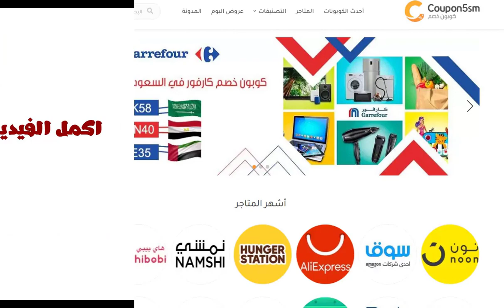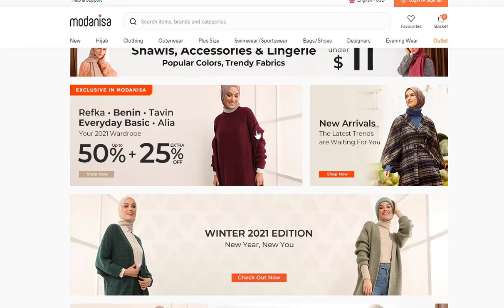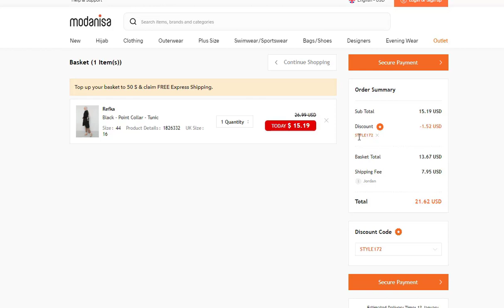كود خصم مودانيسا 2021 | طريقة استخدام كوبون مودانيسا (ARBD59)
كود خصم مودانيسا 2021
قسيمة خصم مودانيسا
برومو كود مودانيسا
كود خصم مودانيسا اليوم
كيف استخدم كود خصم مودانيسا
,اكواد خصم مودانيسا
,كوبونات خصم مودانيسا
,محتوي الفيديو
كوبون خصم مودانيسا 2021
,مودانيسا مصر
,مودانيسا الاردن
,مودانيسا السعودية
,مودانيسا للمحجبات
,مودانيسا كود خصم
,مودانيسا ريفيو
’مودانيسا كوبون
ويتعاون موقع كوبون خصم مع متجر مودانيسا لمساعده الزائر فى التسوق بأسعار أقل وبتخفيضات هائلة
كود خصم نمشي حصري بخصم 15% على كافة المنتجات
للحصول على تخفيضات هائلة من متجر  مودانيسا كل ماعليك فقط هو الدخول الى موقع كوبون خصم والحصول على كود خصم  مودانيسا او كوبون  مودانيسا الحصري لموقعنا وإضافة كود الخصم عند الشراء من المتجر للحصول على الخصم